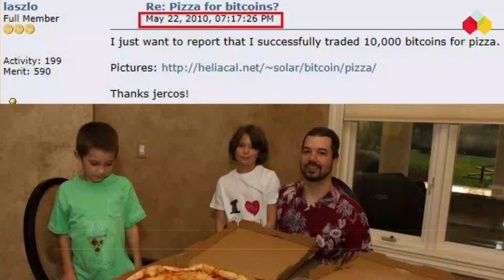Celebrating 14 Years of Bitcoin A Look at the Progress and Innovation of Decentralized Money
It's the 14th birthday of Bitcoin! To help people understand better, here's a brief look at what Bitcoin is. 💡👇

Bitcoin is a decentralized digital currency created in 2009 by an anonymous individual or group known as Satoshi Nakamoto. It is based on cryptography and is not subject to any government or banking system.

The primary aim of Bitcoin was to create a secure, open, and decentralized currency that would be unaffected by governments or financial organizations and allow consumers to perform transactions without a third party. Despite its present value being 75% below its peak, Bitcoin is still operating the same way it did when it was worth $69,000.

Bitcoin has sparked debate around the world, with some people seeing it as a possible way to revolutionize the way we spend money, while others remain uncertain due to its fluctuating value and the lack of regulations.

The total number of Bitcoins will always remain the same - 21 million coins, with 90% already in use, and it is currently the 28th biggest currency in the world.

Secure Your Data with PEACE OF MIND

Need a Seamless Approach to Protect Your Access and Identity?
Leave the grunt work of securing your digital journey with us!

Let's CREATE THE FUTURE together

We are working on numerous exciting AI projects right now, helping businesses and healthcare providers change the face of their industries.